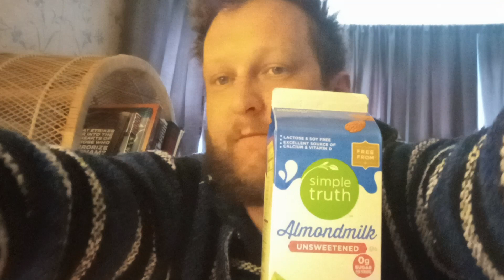night shift, by gibson